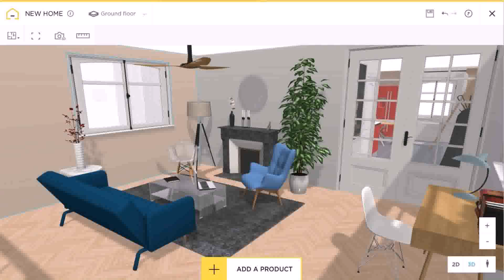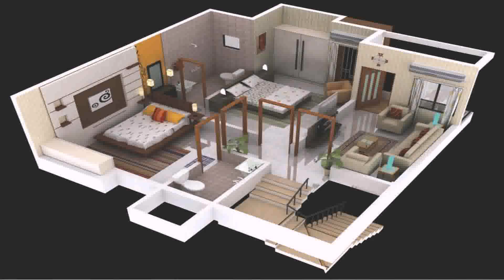Ground Floor House Design